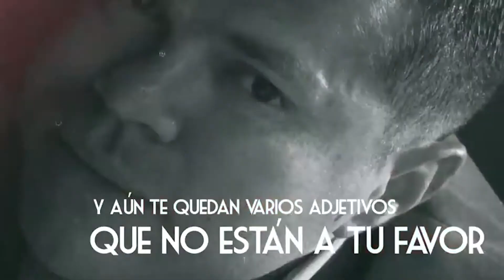"Persona tóxica" Saludo exclusivo de JORGE MEDINA para FELIX CASTILLO-3 GRUPERO Televisa Californias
Anúnciate o participa en “3 GRUPERO” Televisa Californias , Info: Cel. Presentadores: Felix Castillo, Julio Gonzalez, Alberto Gonzalez “El Xolo”, Rosy Esquivel “La Chacha”, Nancy De la O “La Mula Bronca”, Erika Espinoza “La Coqueta”, y Abraham López ‘El Sushito’;  Las agrupaciones y conciertos más populares!